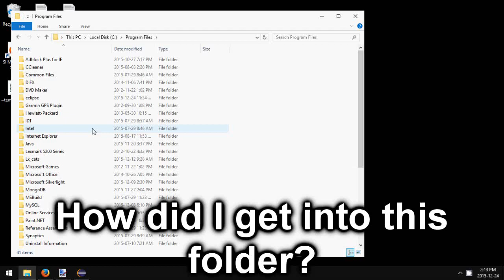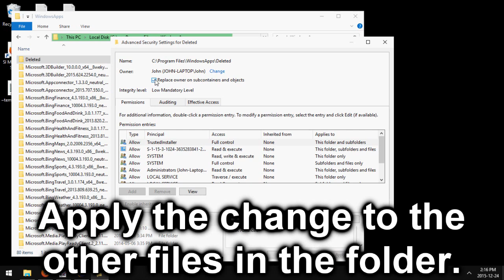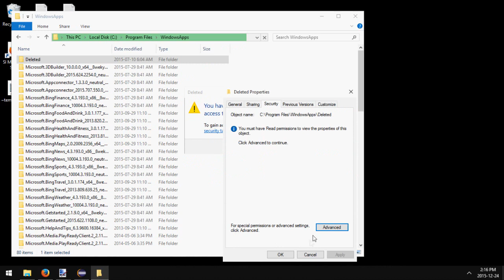Windows 10 App Store Install Location Folder (How to Access) 2022